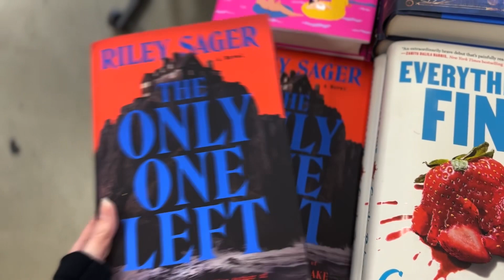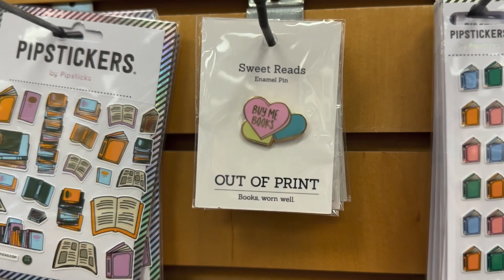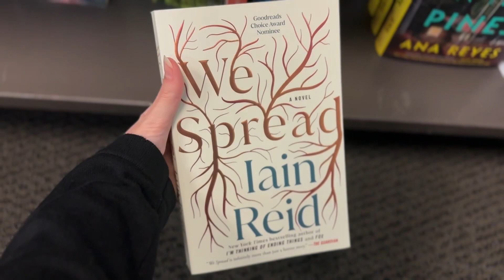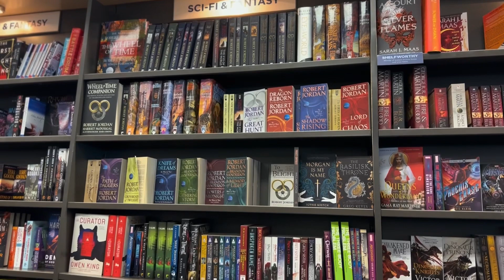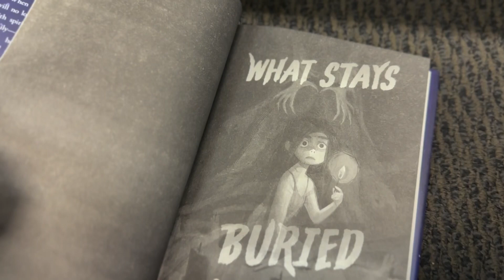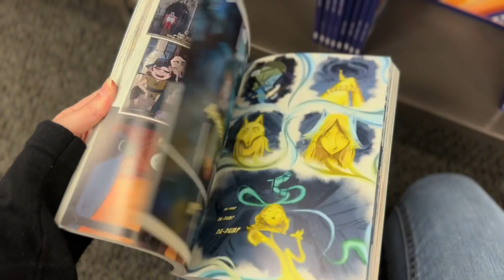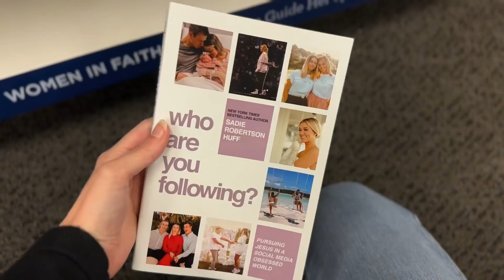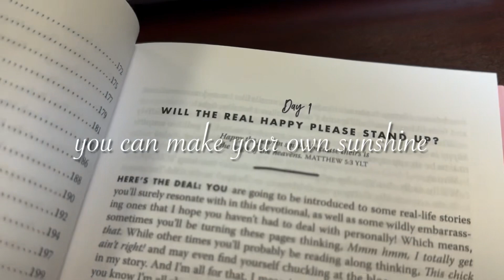Book Shopping Vlog | Sunshine on a Rainy Day ☀️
Hi, friend! Thanks for stopping by. I hope you find lots of joy and books here.

📚 Amazon Book Wishlist